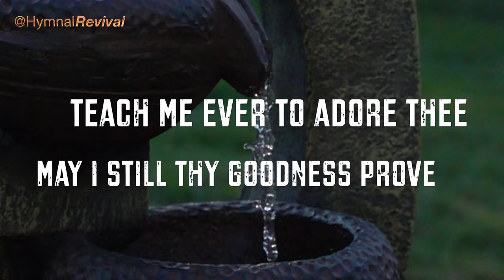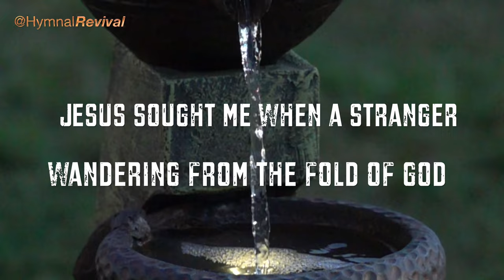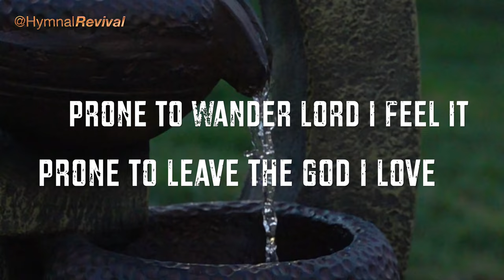Come, Thou Fount of Every Blessing (performance)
Drums:  Keita Ogawa
Bass:  Neil Swainson
Piano:  Miles Black
Sax Solo:  Eric Marienthal
Playing the Melody:  HymnalRevival

Hardware:  iMac, Yamaha WX5, Yamaha VL70-M, TC Helicon VoiceLive 3.